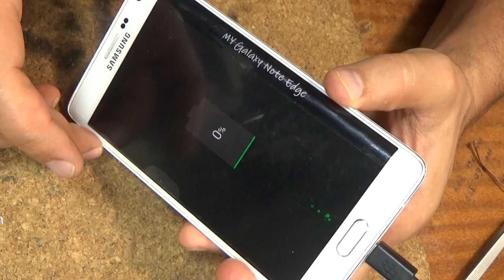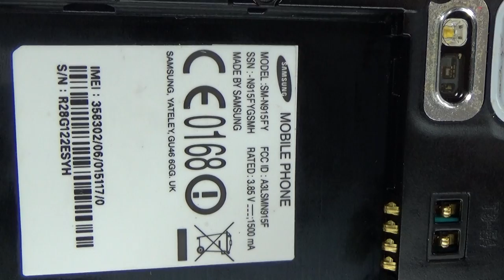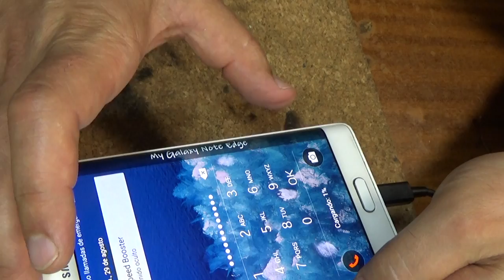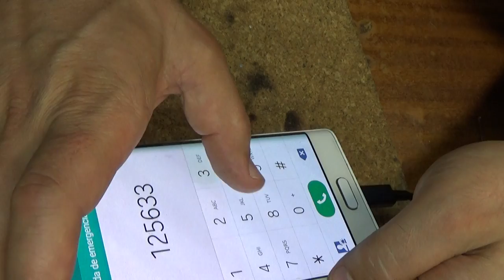Samsung Galaxy Note Edge SM-N915F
3G, 4G LTE, Wi-Fi, Bluetooth, NFC, GPS, ГЛОНАСС